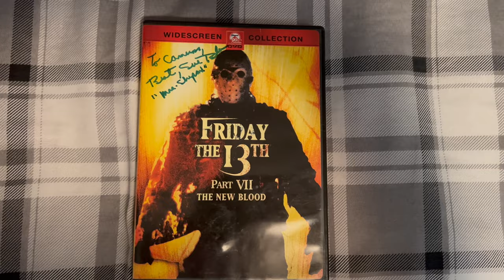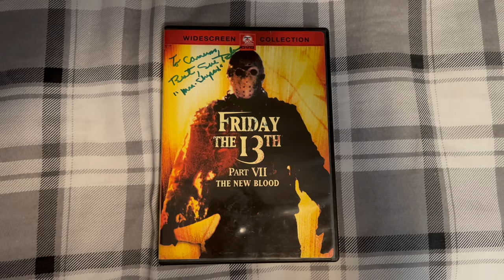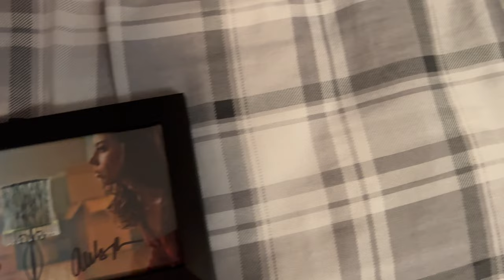Fan Mail Friday #30 (Lisa Marie, Susan Blu, and Aubrey Plaza)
Still waiting for a "Mars Attacks!" remake...